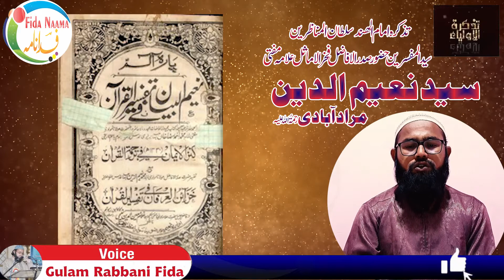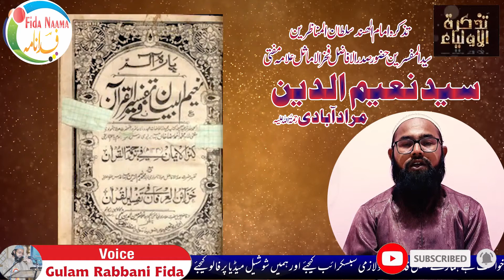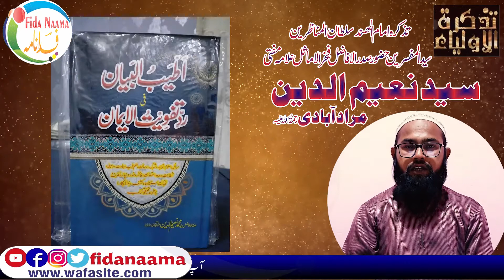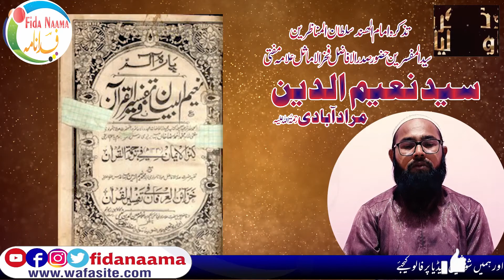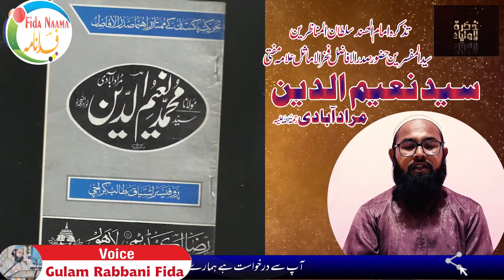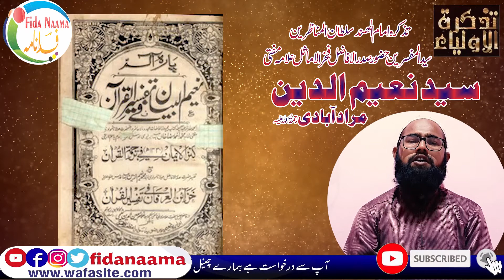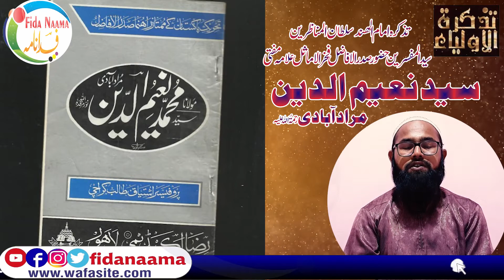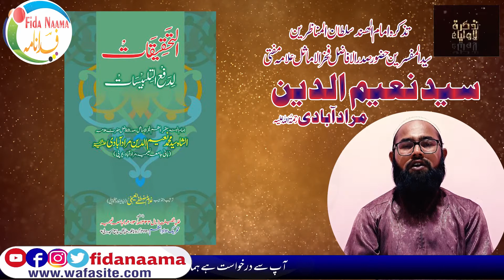Biography Allama Mufti Sayed Nayim Uddin Muradabadi تعارف صدر الافاضل سید نعیم الدین مراد آبادی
Maulana Syed Muhammad Naim-ud-din Moradabadi
Naeem-ud-Deen MuradabadiMaulana Syed Muhammad Naim-ud-din MoradabadiSadr ul-AfazilSadr ul-Afazil
Maulana Syed Muhammad Naim-ud-din Moradabadi, also known as Sadr ul-Afazil, was a twentieth-century jurist, scholar, mufti, Quranic exegetic, and educator. He was a renowned scholar of philosophy, geometry, logic and hadith. He was also a recognised poet of na`at.

Early life
He was born on 1 January 1887 (21st of Safar 1300 Hijiri) in Moradabad, India. His father’s name was Mawlana Mu’in al-Din. His family originally came from Mash’had, Iran. Sometime during the rule of King Aurangzeb, they travelled from Iran to India, where they were given a land grant by the ruling monarchy. They eventually reached Lahore and settled near Abul-Hasanat’.

Muradabadi became a Hafiz (memoriser of the Qur’an) at age 8. He studied Urdu and Persian literature with his father and studied Dars-i Nizami with Shah Fadl Ahmad. He subsequently earned a degree in religious law (ifta’) from Shah Muhammad Gul and swore Bay’ah (an oath of allegiance) to him.

Religious Activities
Allama Naeem Uddin took part in Islamic movements and was also a part of the Khilafat Committee, an organization aimed at strengthening the Sultanate in Turkey, which had existed since the beginning of the Ottoman era. He taught students and gave lectures.

He visited Agra, Jaipur, Kishan Garh, Gobind Garh, Hawali of Ajmer, Mithar and Bharatpur to protest the ‘Show Ali Movement’ which was viewed as a threat to Islam in the region.

In 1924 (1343 Hijri), he issued the Monthly ‘As-Sawad-al-Azam’ and supported the Two nation theory.

After the separation of Pakistan from British India on 18 September 1918, Muradabadi delivered a speech at the opening of the All India Sunni Conference. He contributed to the passing of the resolution for a separate Muslim state at Minto-Park (Lahore Resolution). He was the Chief Organizer at the Banaras Conference held in 1942.[2] [3]

Death
Muradabadi’s fell ill while preparing a book and died on (18-Hijjah 1367Hijri) AH At the age of 67 years old, His sanctuary stand to the left of Jamia Naeemia refers shrine in Muradabad.

Copyright Declaimer